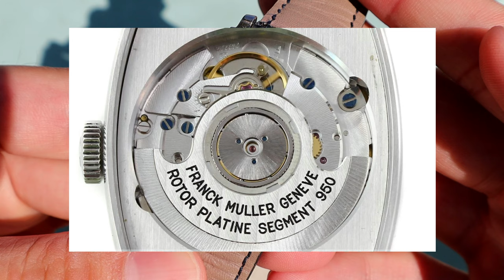比Rolex劳力士更值得收藏的好表-百达翡丽Patek philippe gondolo 5124G-011酒桶型/方形 让你瞬间忘记Rolex 入手"表王"趁现在！比积家Jlc reverso更帅气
"表王"百达翡丽Patek philippe gondolo 5124 酒桶型/方形 会让你瞬间忘记Rolex劳力士的绝世好表 入手"表王"趁现在！价格比炒的劳力士还低哟